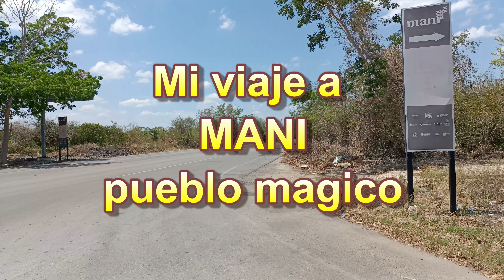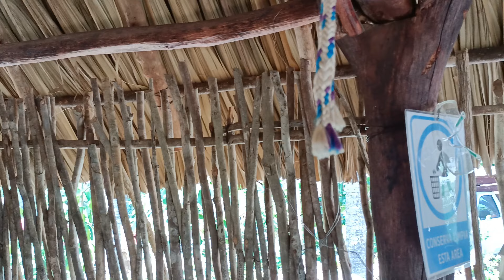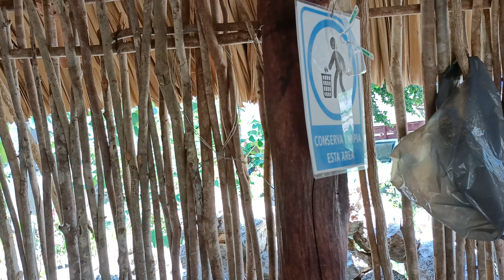El transporte ha olvidado a MANI pueblo magico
the increible que hayan olvidado a MANI pueblo magico , las combis de todas las rutas que hay, jamas entran a MANI, y camiones cada 2 o 3 horas si es que van bien, yo tome una combi enla calle 62 con la 69 de merida 80 pesos el precio, que va a otro pueblo, u me dejaron en el cruce, y me dijeron que caminaria como 3 cuadras pero no era cierto, eran mas de 3 kiometros y n calor tan tremendo se hicieron 10 k, y haber terminado mi recorrido pregunte por el camion y me dice n que acaba de pasar, y que hasta las 5 pm pasaba otro y me dijeron que tomara un taxi que me llevara a oxcukab y ahi tomar el camion o combi a merida, el taxi se lleno conmigo y me cobro 20 pesos y el camion a merida 38 pesos, y la combi de merida a mani 80 pesos, es mas rapida 1 hora y pico, el camion hace 2 horas 20 minutos o mas ,es increible bueno ire a hacer un video de la problematica del tranasporte hacia pueblitos o zonas arquelogicas@FrankCow4000